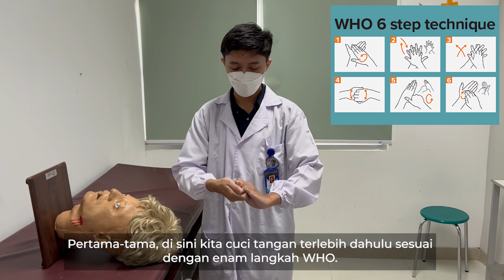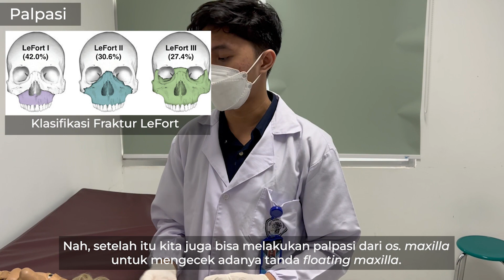[VIDEO SKILL OSCE - NEUROTRAUMA]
Pemeriksaan neurotrauma merupakan serangkaian evaluasi medis yang dilakukan untuk menilai dan mengelola cedera pada sistem saraf pusat (otak dan sumsum tulang belakang) yang disebabkan oleh trauma fisik. Neurotrauma dapat terjadi karena berbagai situasi, seperti kecelakaan lalu lintas, jatuh, olahraga, atau kejadian kekerasan.

0:22 Mencuci tangan
0:31 Menggunakan handscoon dan masker
0:47 Observasi keadaan umum pasien
0:52 Cek respon kesadaran pasien
1:00 Melakukan cervical control
1:31 Melakukan inspeksi
1:50 Menyebutkan lokasi luka pasien secara objektif
1:53 Memberikan penekanan pada daerah luka pasien
2:06 Mengamati adanya tanda fraktur basis cranii
2:20 Mengamati adanya Racoon Eyes
2:27 Mengamati adanya Battle Sign
2:56 Melakukan palpasi
3:30 Melakukan palpasi os maxilla
3:53 Observasi tanda kenaikan TIK (Tekanan Intrakranial)
4:21 Pengambilan kesimpulan